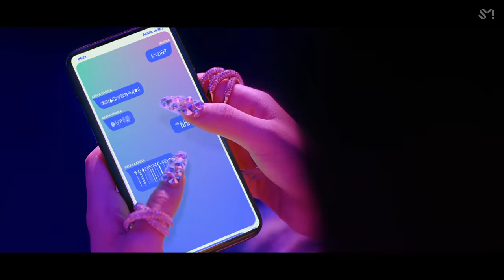aespa Black Mamba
production by:  SMTOWN